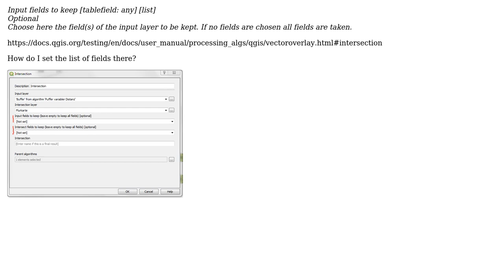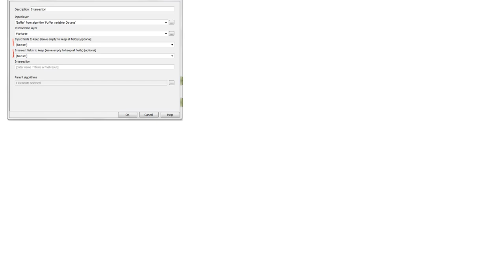GIS: Syntax for "fields to keep" of Intersection tool in graphical modeler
With thanks & praise to God, and with thanks to the many people who have made this project possible! | Content (except music & images) licensed under CC BY-SA | Music | Images & others | With thanks to user underdark user ndawson user L.Blanc user BERA and the Stack Exchange Network Trademarks are property of their respective owners. You are responsible for your own actions.